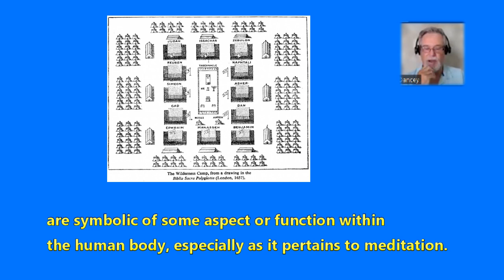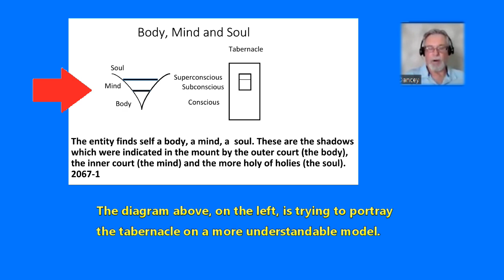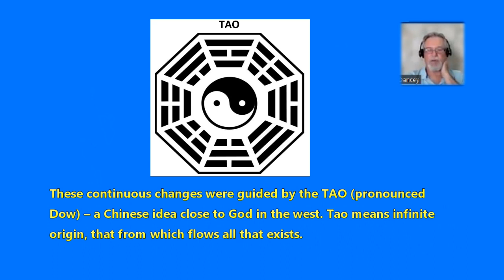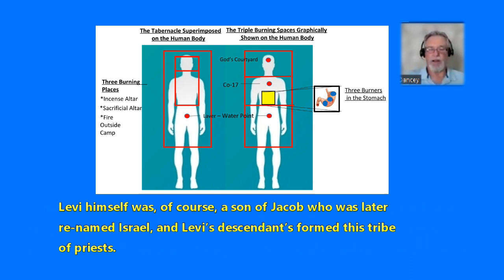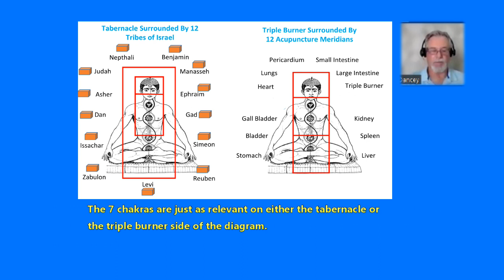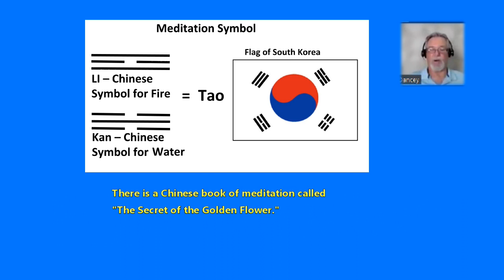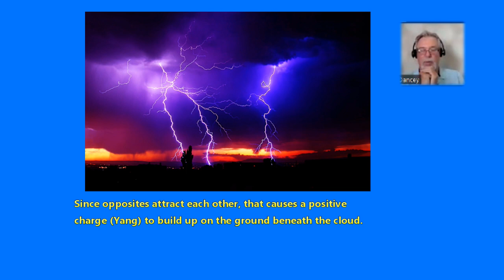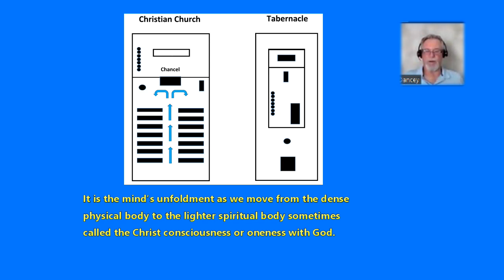Edgar Cayce - The Tabernacle as a Model for Meditation - Presented by Samuel Dancey M Acu.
A Very Special Presentation.